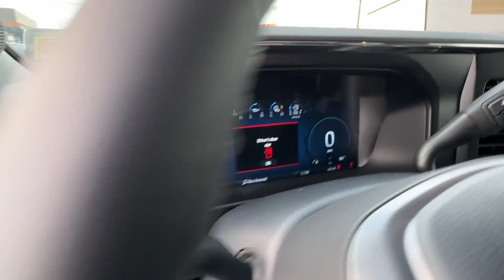2024 Ford Super Duty F-550 DRW LARIAT Manassas, Chantilly, Woodbridge, Fairfax, Gaithersburg MD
2024 Ford Super Duty F-550 DRW LARIAT 1FD0W5HT9RED00321 Video

This 2024 Ford Super Duty F-550 DRW LARIAT is full of phenomenal features such as:

soon!